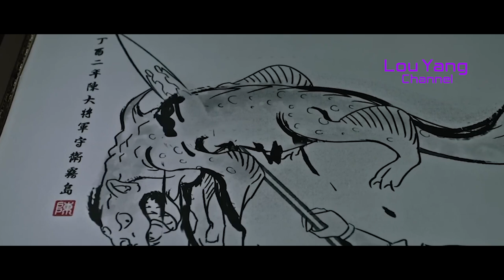Piav Movie ( สปอยหนัง ) Nkauj Ntse Hauv Dej Hiav Txwv 12/11/2022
Piav Movie ( สปอยหนัง ) Nkauj Ntse Hauv Dej Hiav Txwv Yog Ib Zaj Movie Hais Txog Tib Neeg Caum Tua Nkauj Ntse Yuav Nws Cov Kua Muag Los Ua Txhuaj Noj Kom Tsis Txawj Laus